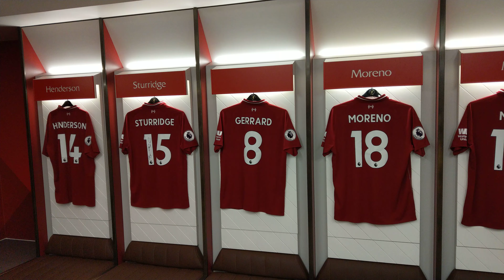Anfield Road home dressing room Liverpool FC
Take a look inside the dressing room of famous Liverpool FC.